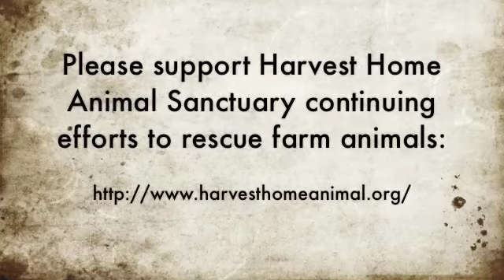Grandpa at Harvest Home Animal Sanctuary, April 7th, 2011